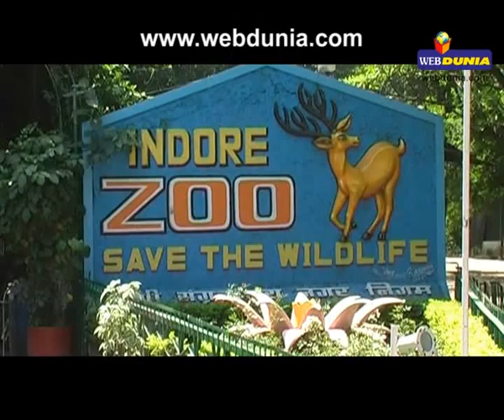श्वान का दूध पी रहा है टाइगर..!